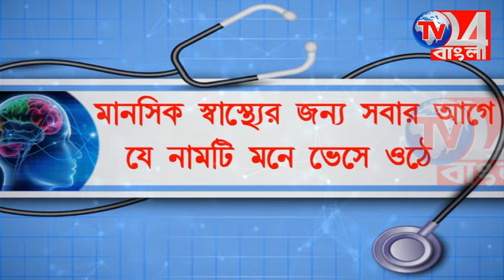অঙ্গনওয়াড়ি কেন্দ্র পরিদর্শনে খোদ বিডিও, ধরা পড়ল একাধিক বেনিয়ম